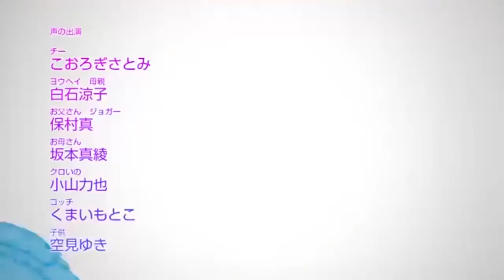Serial Kartun Binatang ll Chi si kucing imut episode 41 Chi pergi ke tempat yang bagus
kartun untuk anak-anak dengan suara khas asli bahasa jepang subtitle bahasa inggris